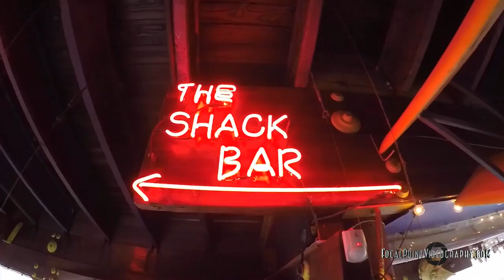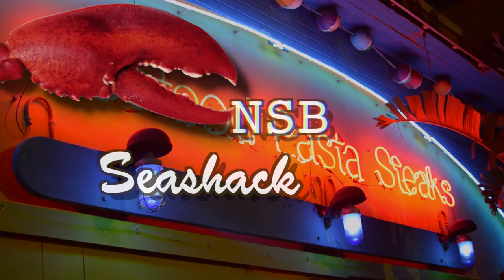NSB Sea Shack, New Smyrna Beach, FL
Formerly PJ's Sea Shack now NSB Sea Shack. One of the Best places to eat & drink in New Smyrna Beach!